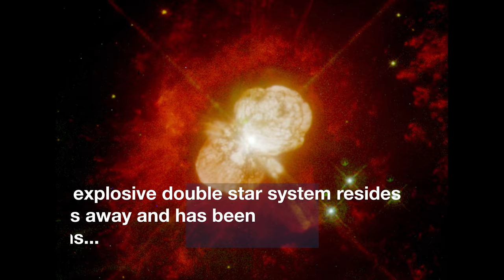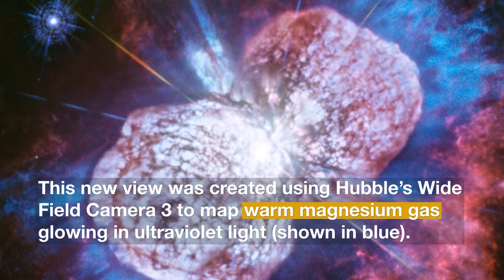Hubblecast 122 Light: The Evolution of Eta Carinae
This Hubblecast explores the various observations the NASA/ESA Hubble Space Telescope has made of the Eta Carinae in various wavelengths.

Credit:
Directed by: Bethany Downer
Editing: Nico Bartmann
Web and technical support: Mathias André and Raquel Yumi Shida
Written by: Laura Hiscott
Footage and photos: ESA, NASA, J. Morse (BoldlyGo Institute), J. Hester, K. Davidson, N. Smith (University of Arizona, Tucson), Risinger (skysurvey.org)